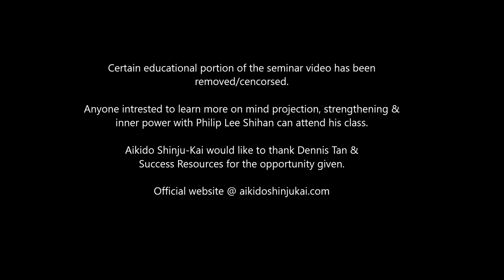Aikido: Masters of the Century 2019 (Singapore)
Infront of 1,500 people.
Philip Lee Shihan (Aikido Shinju-Kai) as special guest appearance among all the Gurus and inspirational figures such Robert Kiyosaki (Author of Rich Dad Poor Dad), Jay Abraham, Nas Daily, etc.

The event is called: Masters Of The Century, held at Singapore Suntec Convention Center.
The team of Aikido Shinju-Kai Instructors & student is honored and proud to share Aikido on this platform alongside the other Gurus in their respective field.

About Philip Lee Shihan & his story:
Philip Lee is the Founder & Chief Instructor of Aikido Shinju-Kai, South-East Asia’s largest and premier Aikido (Martial Art) organization, spreading Aikido to over 15,000 people across 56 centers in Singapore and another 30 affiliated centers globally in Malaysia, Indonesia & China.

Philip Lee was raised alongside 9 siblings (8 sisters) and his family had faced a lot of financial difficulties. Also being the only boy in the family, he was often bullied and marked as “girly” among his peers. He grew up in an environment where he needs to be independent and strong mentally. For a period of time, he had worked 4 different jobs to make ends meet in his early to mid-20s, while all at the same time, without stopping, he continued to pursue his passion for Martial Arts since 9 years old. After 30 years, he eventually gave up his multi-million Architectural, Interior & Construction company (which he built from a $35 set-up) to spread Aikido. Philip Lee believes the training and principles in Aikido provided him the mindset necessary to succeed in life. He also found that Aikido encompasses most of Budo essence (having learnt Judo, Wushu, Karate, Tachi and Kodachi Goshindo) and has greater meaning towards the benefit of people’s life & human society.

credits: Dennis Tan, an Aikido student & a passionate individual & his team from Success Resources.

Shinju-kai Aikido...a way of life